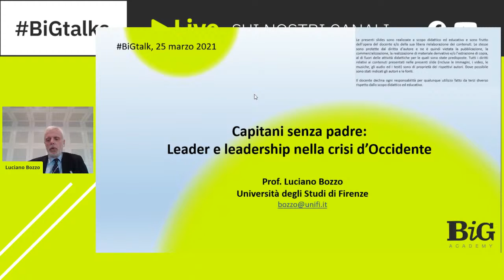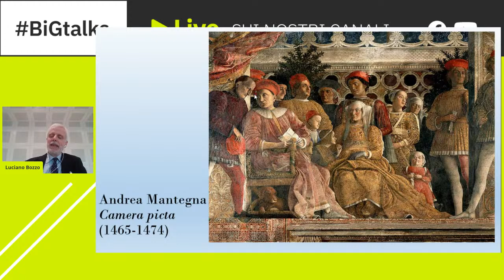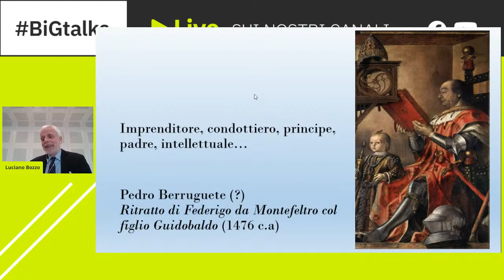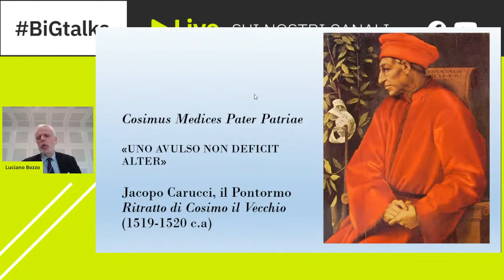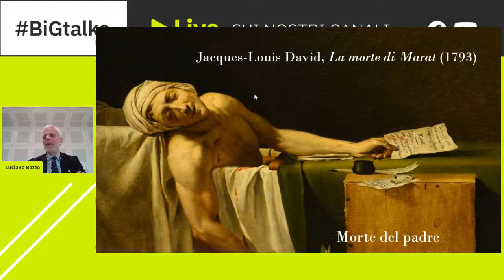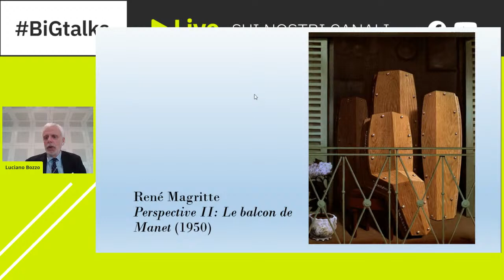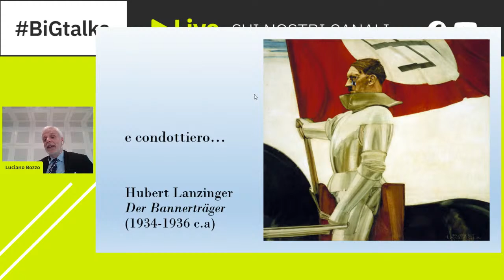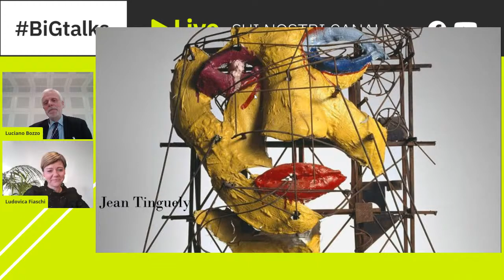Capitani senza padre: leader e leadership nella crisi d'Occidente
Il professor Luciano Bozzo ci accompagna in una riflessione sull'evoluzione della figura e del ruolo del leader nella cultura occidentale, nel tentativo di offrire un modello interpretativo ai manager di oggi e domani.